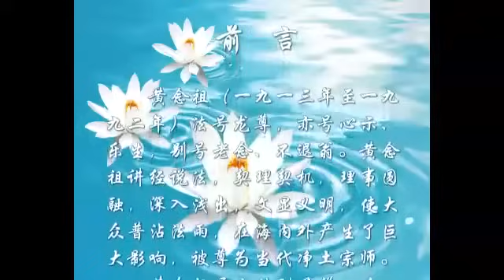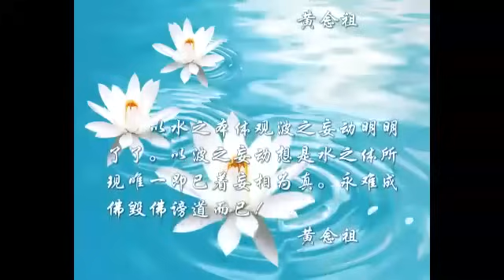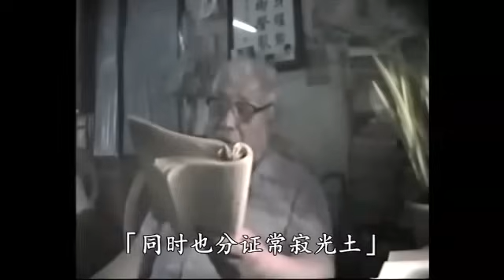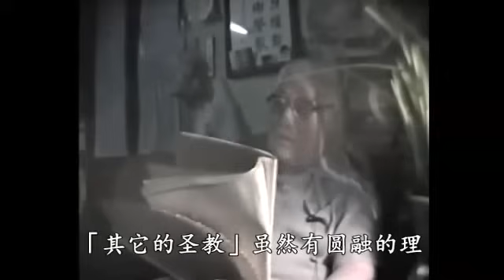黃念祖 無量壽經講座【1】前言~11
無量壽經講座【1】(前言~11) 黃念祖居士(淨空法師講授無量壽經-淨土大經解演義與淨土大經科註的註解人)---由 妙音 提供.---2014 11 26上傳完成.